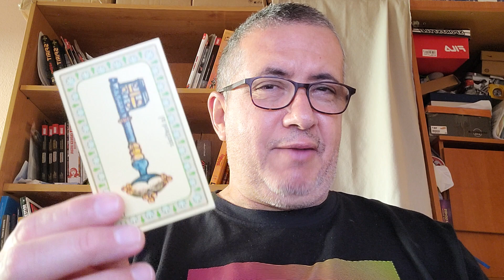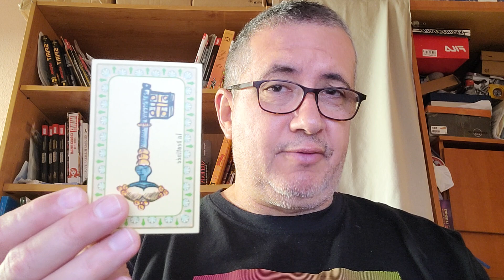Libra: 11 de Mayo de 2.023.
Lectura diaria.